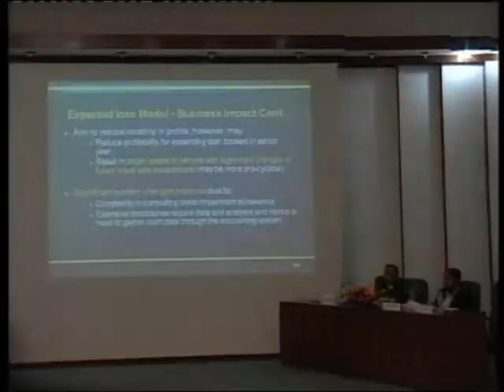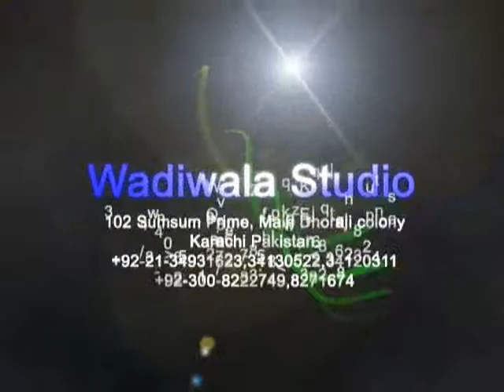Seminar on The New Accounting Model for Financial Instruments under IFRS 914